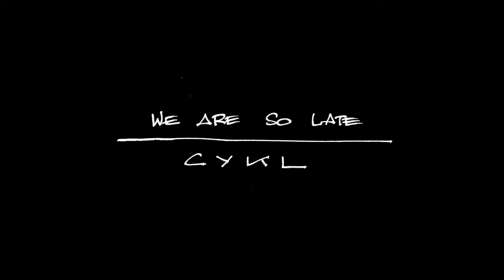WE I SO LATE - CYKL (a movie trailer by Animal Factory®)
Words by NAPOLEON SOLO VOX  - Music by L3KAH (France) - Directed by MARIE B. CROS.